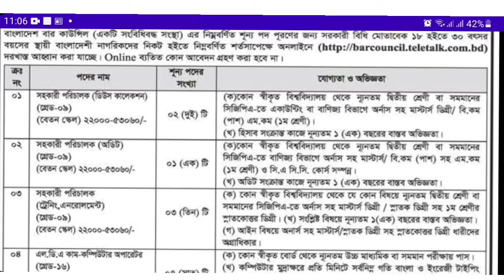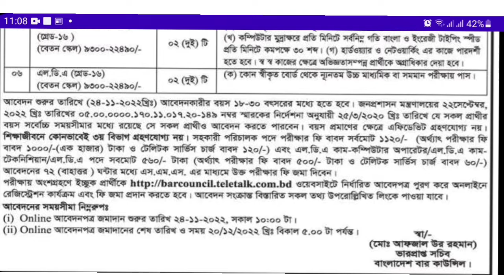বাংলাদেশ বার কাউন্সিল এ নিয়োগ বিজ্ঞপ্তি ২০২২ | Bangladesh bar council newg 2022